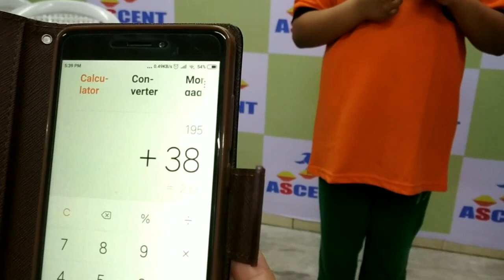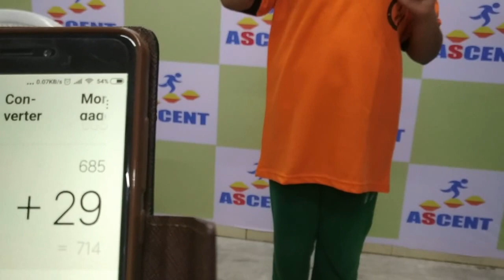Addition Abacus demo by Class 2 student Eshan Swarup Verma by visualisation ! Watch the excitement !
Adding numbers doesn't only bridge the fear of calculations, it helps in boosting confidence and in raising excitement levels of a child to love Maths deeper with an innate ability to solve complex calculations ahead of the journey. The demo depicts the onset of a phase which ESHAN SWARUP VERMA ,a Class 2 student of Sushant Lok 1 center shall be entering by combining the skills acquired  from a deeply researched program of Ascent Abacus & Brain Gym methodology in the near future.

Children are excited to exhibit their newly acquired talent which is unveiled layer by layer and are keen to step up the ladders to solve complexities of all subjects with their confidence & raised morale.

With six Limca records, World Memory Champion, APJ Abdul Kalam Ignite Awards 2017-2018 , series of Spell Bee toppers from its centres along with this year's CBSE X Class Topper Prakhar Mittal , the institute imbibes the creativity & memory skills among children making them reach the zenith and itch their foot prints on the sands of time with a deep positive learning graph in each enrolled student.

Students can easily do tables of any digit number with N number of rows at the end of Level 3 - 4  and perform any triple digit table or long calculations hereafter.
For details on Whats app contact